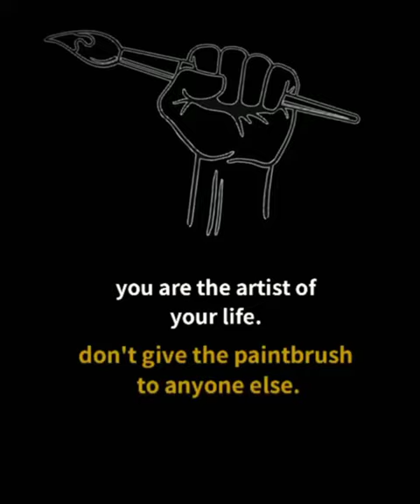You are artist || arts lover || painting whatsapp status